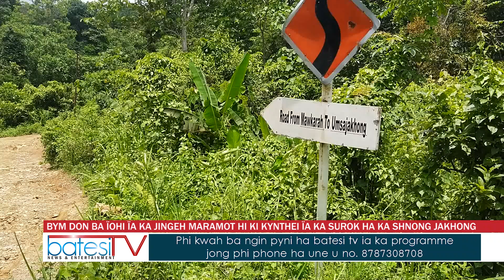BYM DON BA ÏOHI ÏA KA JINGEH MARAMOT HI KI KYNTHEI ÏA KA SUROK HA KA SHNONG JAKHONG